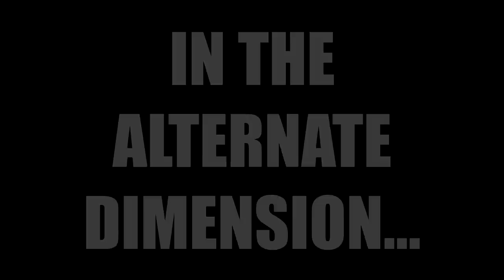Susie's Interdimensional Adventure!!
Peppa uses magic to send Susie to another plane of existence, and finds that things are very strange there.  This was as experimental video.

Follow me in these places too!